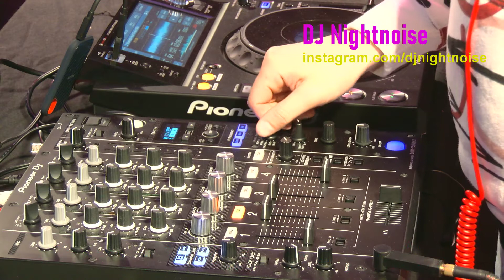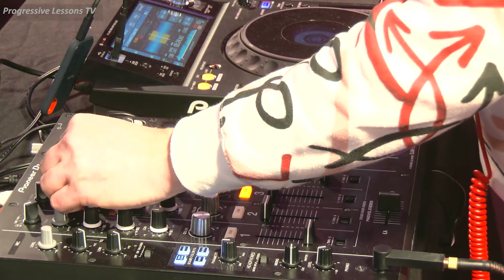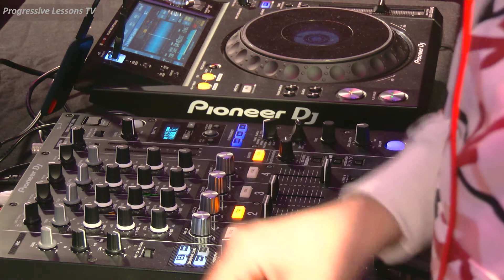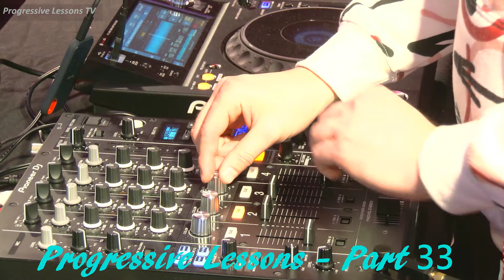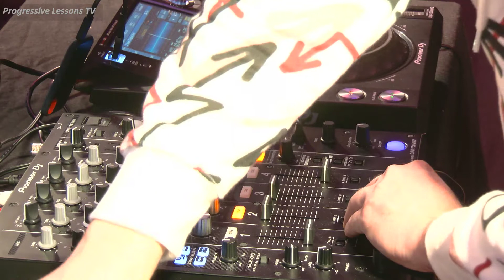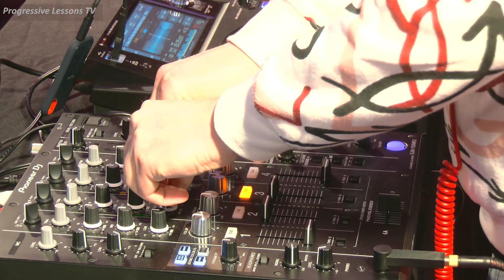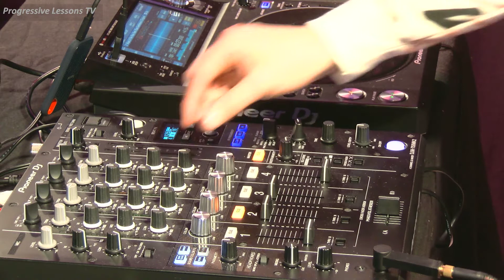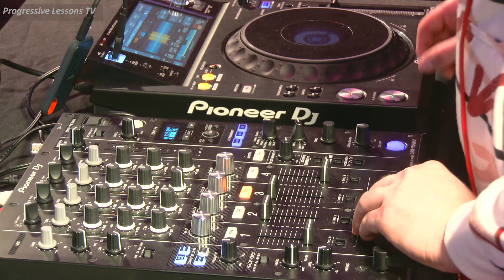DJ Nightnoise Live @ Progressive Lessons TV Vol 33 (22.11.2021)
Zurück im Offenen Kanal Flensburg .. aus zeitlichen gründen die letzte Show im Jahr 2021 .. nächstes Jahr gehts weiter mit einem 20 Jahre Offener Kanal Flensburg.

meine Releases findet ihr auf Beatport